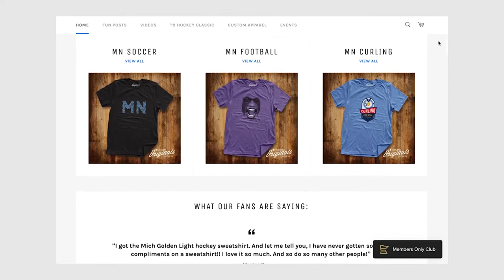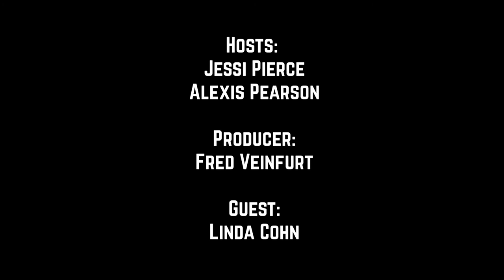#79. Buzz Schneider, Miracle Man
A 1980 legend, Buzz Schneider joins us to discuss Miracle accuracy, Miracle on Ice beer and life as a gold medalist. Plus, we say goodbye to Tom Kurvers.

As always, all of that and more, presented by SotaStick, brought to you by BettorEdge, Jim Beam and State Farm Insurance Agent Tony Hoglund at Champlin Insurance.com, this is episode 79.

BettorEdge (use code 'BEAUTS' for $10 at signup)